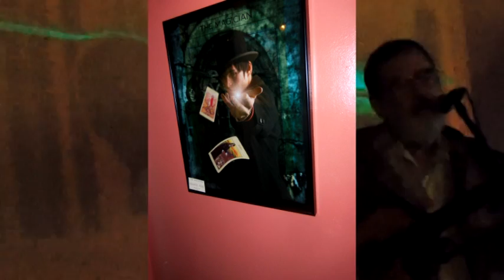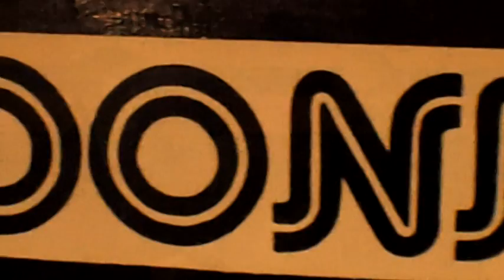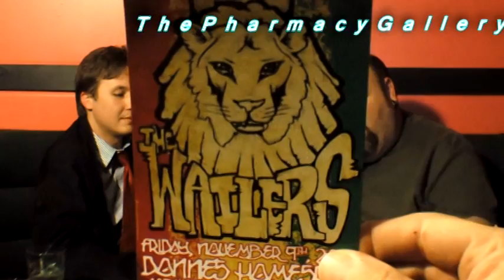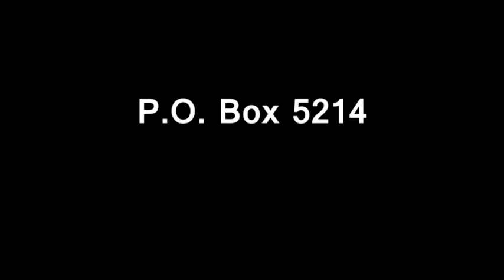Access Magazine #2 "3T: Art Spooktacular" Oct 2012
Third Thursday Art Show for the first time at Donnie's Homespun in Vinegar Hill Mall, featuring the music of Thistle &Thyme, Job Conger, Bossa Azul, Like . . with Jetpacks, and Hot Bag O' Donuts. Cameron Counts interviews Adam Nicholson of the Pharmacy and Neill Dresen of Donnie's Homespun plus a performance/speech by Drew Duzinzkas as "Bubba Liberty."

Edited by A4PG for cablecast on Public Access channel 4 in Springfield, IL.

Neither Access 4 Producers Group nor Hot Bag O' Donuts receive any monetary gain from this production. It is offered solely for entertainment, demonstration, and educational purposes. All ASCAP/BMI fees were covered on site and on cable. Any marketing or commercial distribution of this video is prohibited.